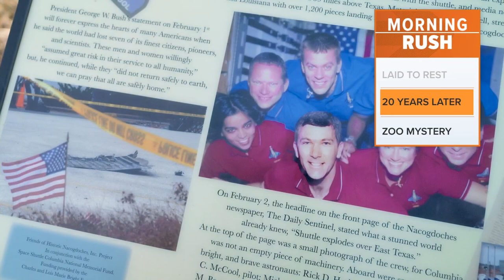20-year mark of the Space Shuttle Columbia Disaster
All seven astronauts onboard the shuttle died when it exploded over Texas.